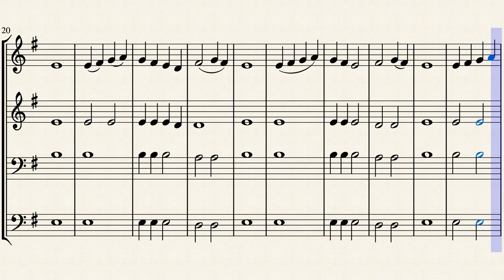Молитва Иисусова (The Jesus Prayer) | Russian Orthodox Chant | Arr. Ajinkya P.